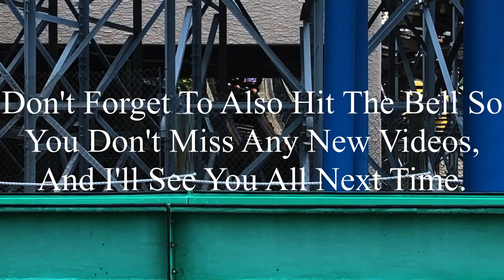Boomerang Worlds Of Fun 2023 Offride (No Copyright)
If there’s anyone that’s watching this, and needs footage of Boomerang, I’m totally okay with you using it. But, if you do decide to use some of this footage, all I ask is that you credit me in the description below the video. I’m not someone who’s overprotective of their content, so if you want to use it, go for it. Just please make sure to credit me.